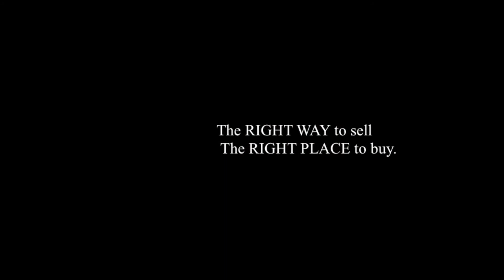Zeiss OPMI 1 FC